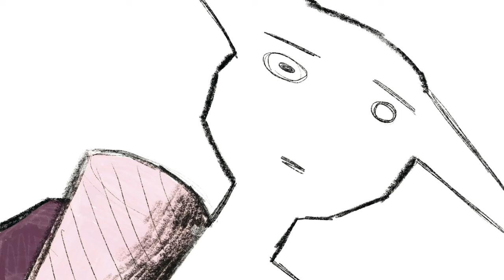CC: English, Chapter 7: Part 1 Sections 41-45 "Brink" [Three Bullets] - Animated Feature Film 𝑯𝒆𝒍𝒍𝒐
Please enable CC for English subtitles.
To enable English subtitles (CC) on this video, follow these steps:

1. Click on the 'Settings' icon (usually a gear symbol) in the video player.
2. Select 'Subtitles/CC' or 'Captions.'
3. Choose 'English' or 'CC' for English subtitles.
4. If subtitles don't appear, click the 'CC' button.
Now you can watch with English subtitles!"

Note: These instructions may vary slightly depending on your YouTube version or device.

【 Hello Tosca 】
I encountered a young man who was being chased.
He spoke of a mission to protect something,
but I couldn't shake off this ominous feeling...

*Please be aware of flashing lights.
Remember to keep the lights on and don't sit too close!

*The background music is soft, and the dialogue is loud.
We recommend that you keep the volume in the middle. If you turn the volume too high, you may be surprised by the sudden increase in volume during dialogue.

If you want to watch the entire movie, it's easier to watch from the playlist here!